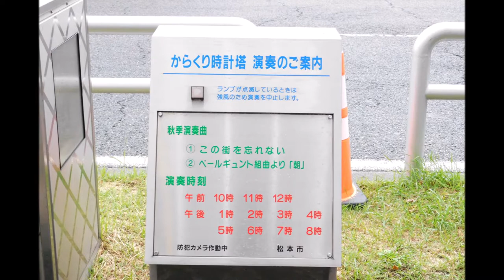【二段構え要注意・秋】長野県松本市 Mウィング前 手毬とオーケストラの「からくり時計塔」(秋曲)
2020年10月撮影。
大きな手毬の時計が上下半分に割れて前半は毬つき、1回閉じて後半にオーケストラを演じます。
うっかり途中で見るのをやめてしまわないよう、要注意ですね笑
この時は正常な季節の曲が流れましたが、これより2日前に見に行った際は春曲でした。バグは健在のようです...(どうやら時間ごとに起きたり起きなかったりするそう)
また、オーケストラの人形が正面を向いたまま歩く不具合がありました(修復済み)。
♪:OP→この街を忘れない→ペールギュントの朝→ED
1999年設置。